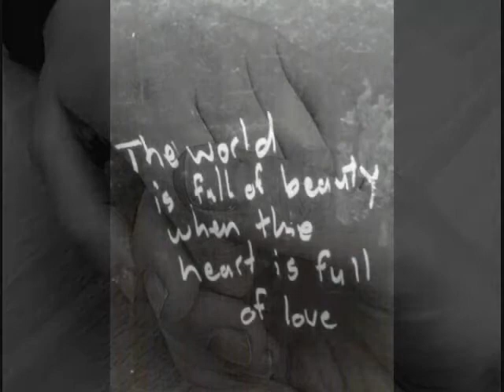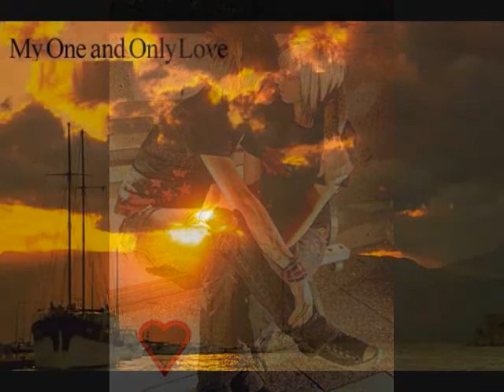Thousand Foot Krutch- Sweet Unknown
TFK song I make a video to